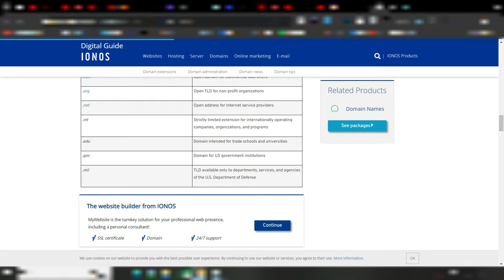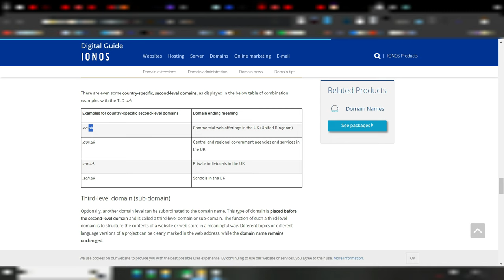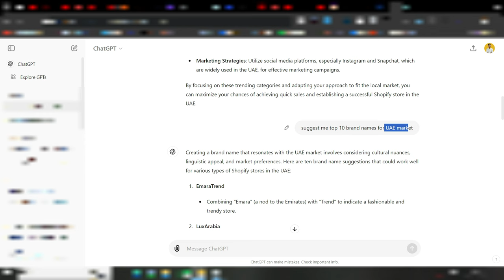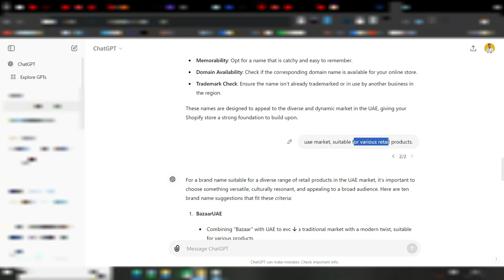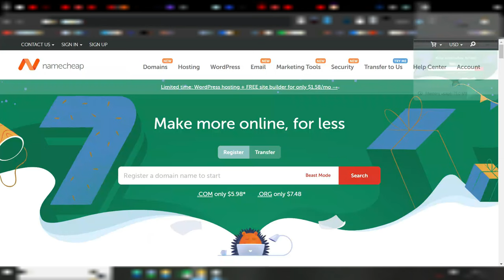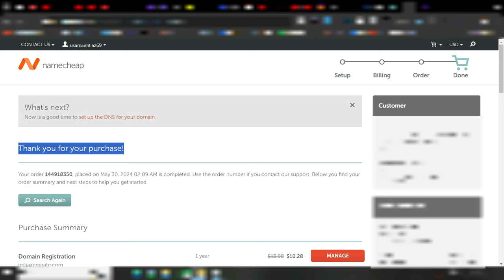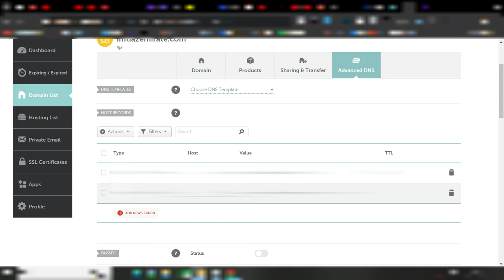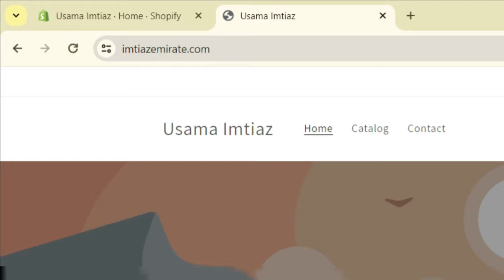All About Domain (Types, Platform, Name, How to Buy) | How to Connect Domain with Shopify? (Part 4)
Welcome to Part 4 of our comprehensive Ecommerce series! In this video, we dive deep into the world of domains. Whether you're a beginner or looking to refine your knowledge, this video covers everything you need to know about domains for your Shopify store.

🔹 Topics Covered In this Video:

What is a Domain?
Types of Domains?
Which Platform Is Best?
Choosing the Right Domain Name.
How to Buy a Domain? (Live Practically)
How to Connect Your Domain to Shopify?

Understanding how to effectively manage your domain can make or break your online store’s success. Watch the entire video to get step-by-step instructions on purchasing and connecting your domain to Shopify, ensuring a seamless shopping experience for your customers.

✅ Topic's Cover In This Video:
SiftoWhiz
Ecommerce
Shopify
Domain names
Domain types
Buy a domain
Domain platforms
How to buy a domain
Connect domain to Shopify
Domain setup
Domain registration
TLDs
ccTLDs
gTLDs
Domain name tips
Ecommerce domains
Shopify domain guide
Online store setup
Shopify tutorial
Shopify store tips
Business domains
Choosing a domain name
Domain buying guide
Shopify ecommerce tips
Domain purchase steps
Shopify help
Setting up Shopify store
Website domain
Shopify for beginners
How to setup a domain
Connecting Shopify domain

⭕DESCLAIMER⭕